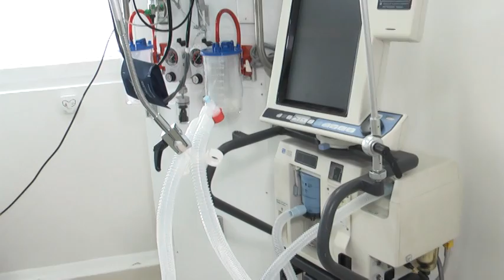Preocupa incremento de camas UCI en cali